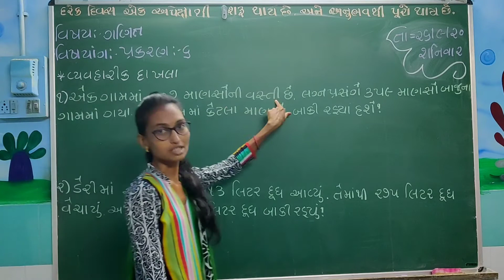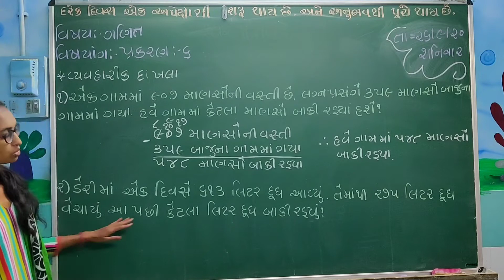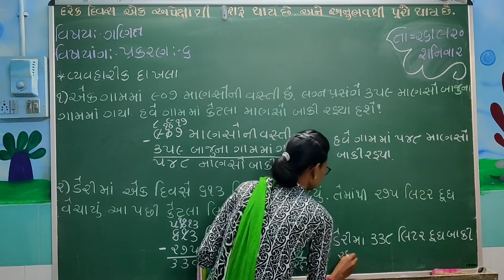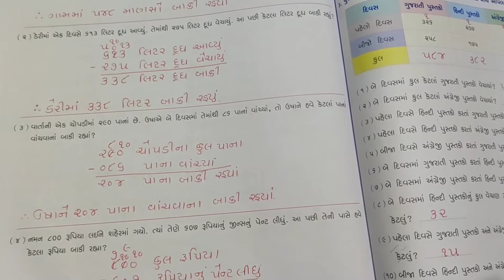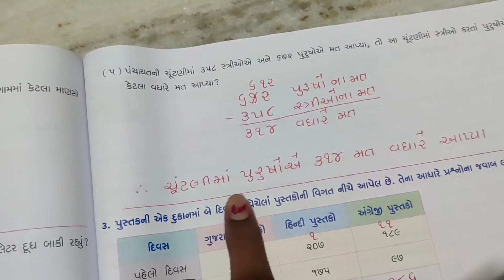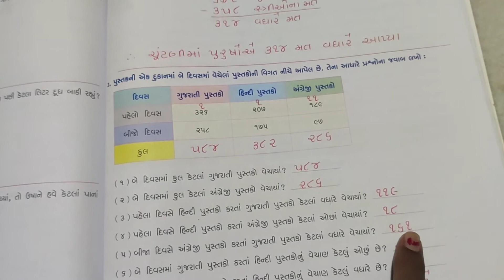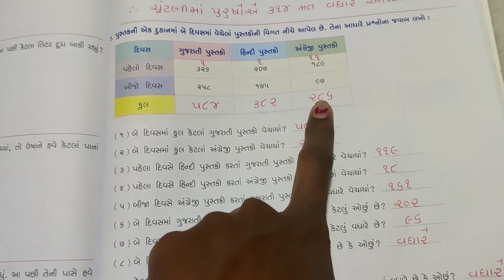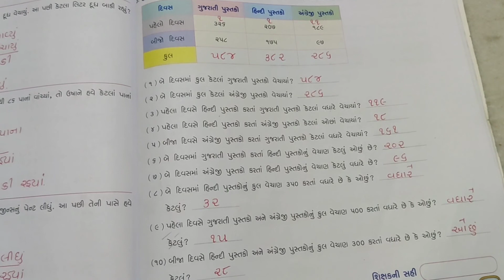ધોરણ-૩‌ વિષય-ગણિત- પ્રકરણ-૬ આપ લે ની ગમ્મત (વ્યાવહારિક દાખલા)(વષૉ મેડમ)